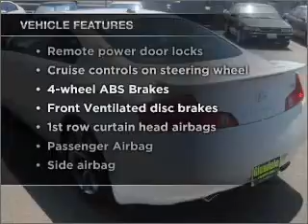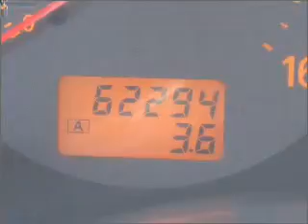2004 Infiniti G35 - Glendale CA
Year: 2004
Make: Infiniti
Model: G35
Trim: W
Engine: 3.5 liter 6 cylinder 24 valve
Transmission: 5-Speed Automatic
Color: Ivory Pearl
Mileage: 62278
Address:
812 S Brand Blvd
Glenda